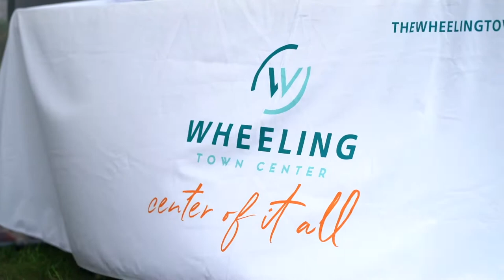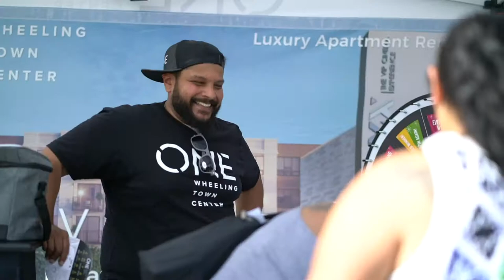Community Spotlight - Arlington Park International Race Course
Arlington Park International Race Course is a short drive from the Wheeling Town Center. Head on down for a great time!